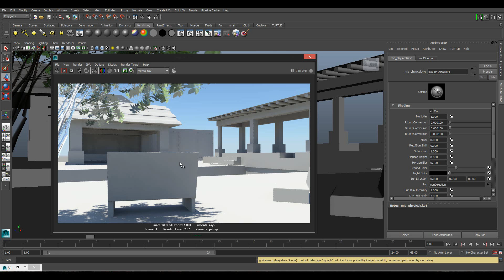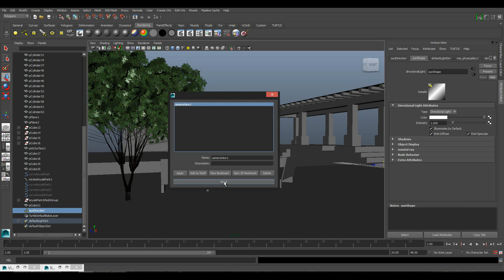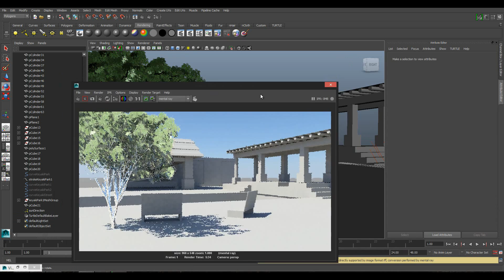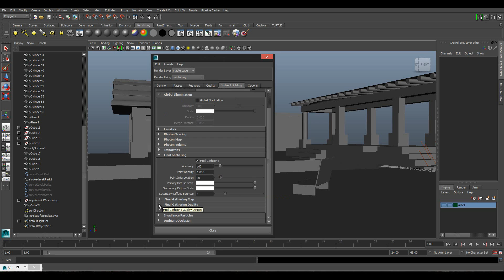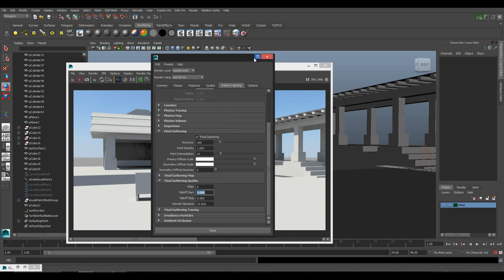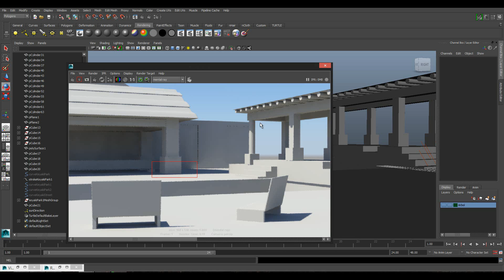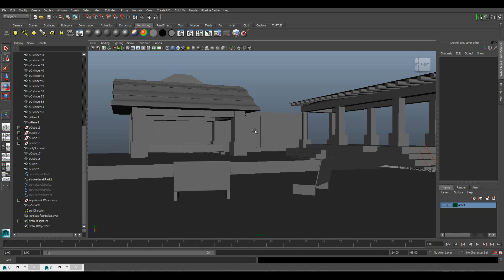Render de Exteriores con Mental Ray en Maya 2014-1 Aplicando Luz Solar a la Escena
En este primer vídeo del curso de Render de Exteriores con Mental Ray en Maya 2014, veremos como aplicar una luz de sol a nuestra escena.